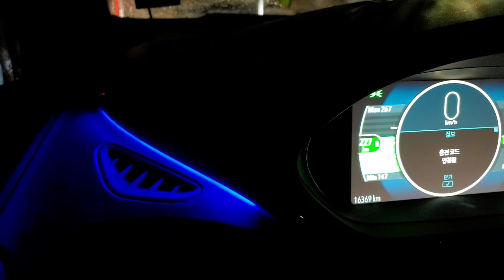볼트EV 무드등? ㅋㅋ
볼트EV 실내 인테리어 중 특이한 것 하나. 블루라이트 무드등? 나름 밤에 충전 할 때 운치있음. 근데 주행할 때 자꾸 창에 비쳐서 빡침 ㅋㅋ